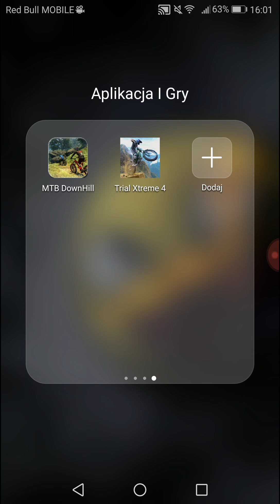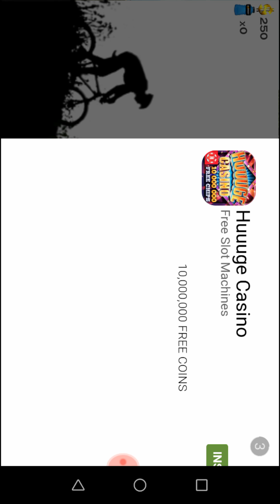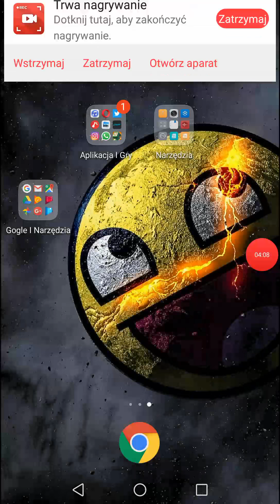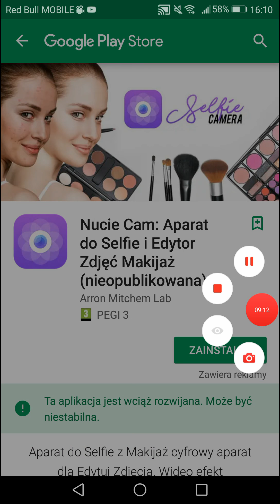Mtb i trial xtreme4 (czytaj opis)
Te gry zostały pobrane ze sklepu Play polecam te gry są bardzo fajne i napiście jaką gre chcecie  napiście w komętarzu pod tym filmem